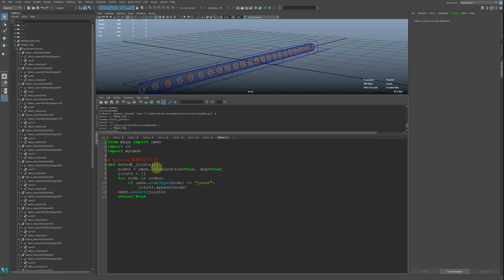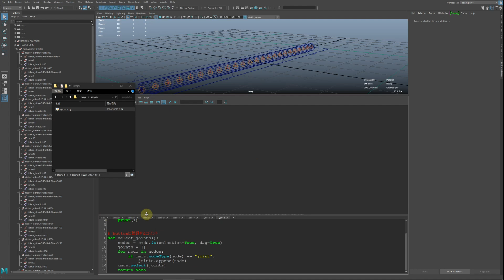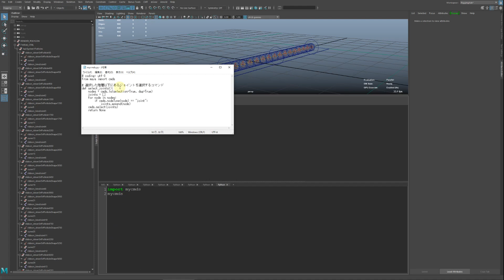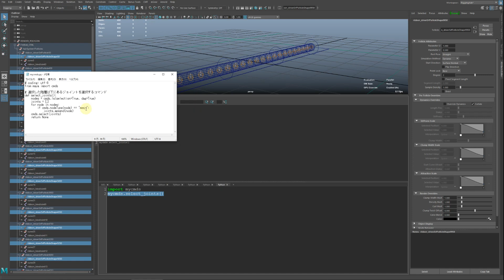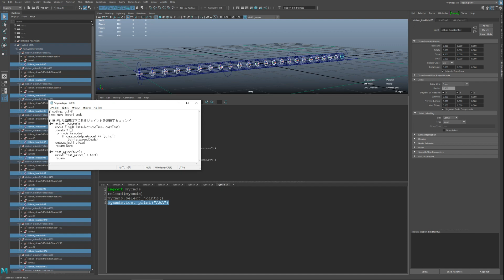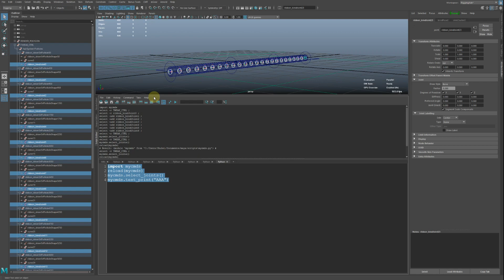Maya Python入門 #15 『作ったコマンドをPythonファイルに保存して外部から読み出してみよう！』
アーティスト向けのMayaでのPython入門、第１５回目です。
Mayaはバージョン2020を利用しています。

この動画のトピックスです。
・作ったコマンドをPythonファイルに保存して実行してみよう！(import)
・スクリプトの保存先、MAYA_SCRIPT_PATHについて少し解説

サンプルコード類は以下にあります。